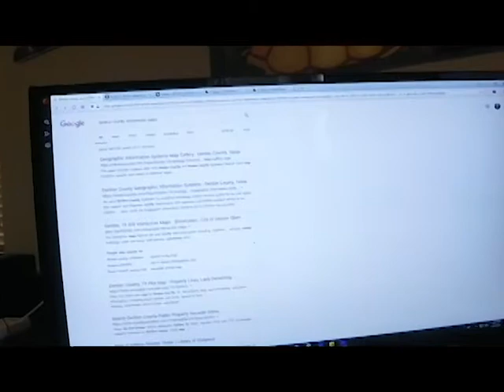Easements and your rights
I am not giving you legal advice just tools to help you find out for yourself, you are responsible for what you do. Each city might have different laws or regulations.